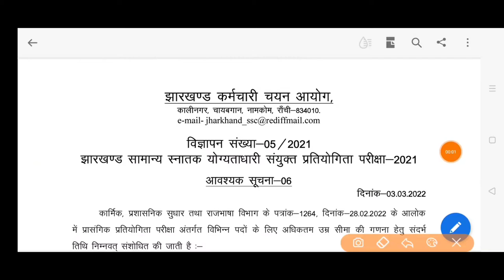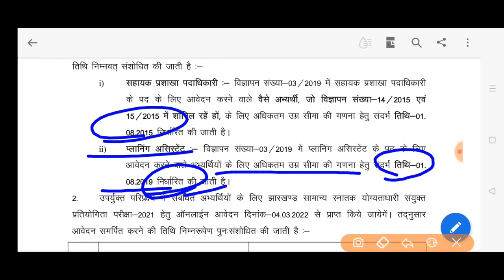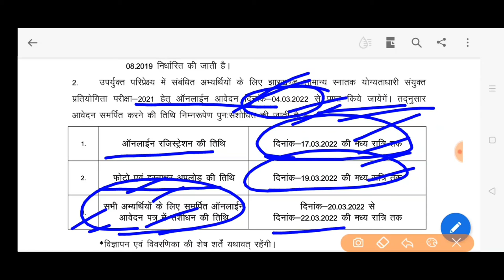जेएसएससी सचिवालय परीक्षा 2021 नोटिस JSSC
जेएसएससी JSSC IMPORTANT NOTICE MAXIMUM AGE NOTICE सचिवालय परीक्षा 2021 JHARKHAND SACHIWALAYA EXAM 2021